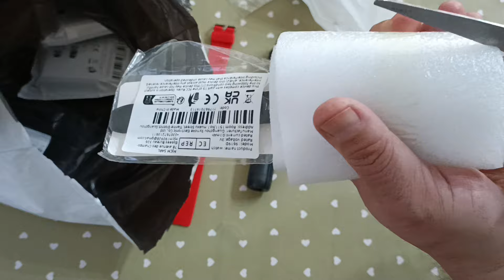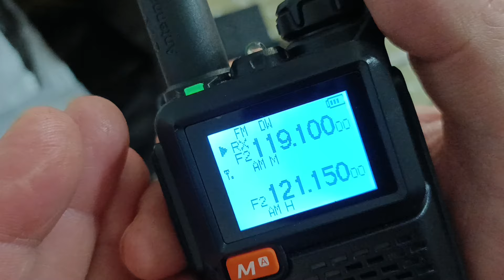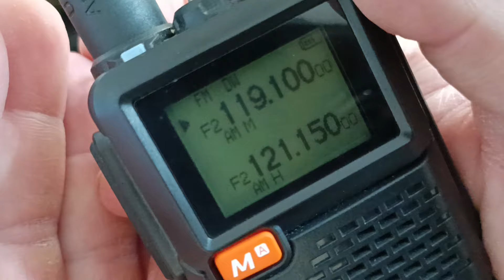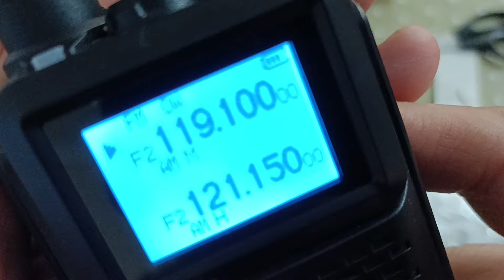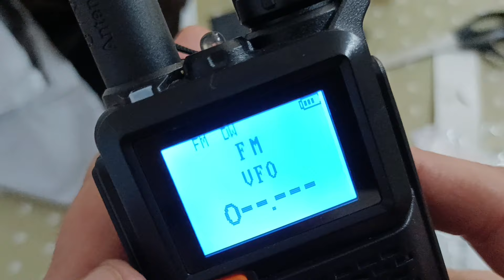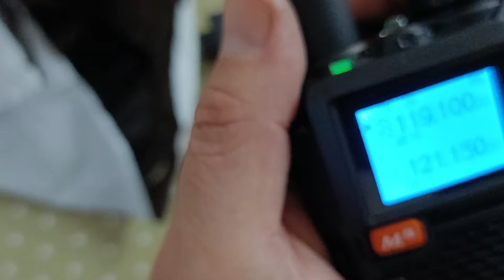6 artículos por menos de 11 euros en choice de AliExpress a ver qué calidades....distraído unboxing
Choice es un espacio dentro de la app de AliExpress. Cómo funciona?
Pues dentro de ese espacio, hay un montón de artículos muy baratos. Pero has de elegir una cantidad determinada, que suele estar propuesta por la propia app en cada periodo de compras. Es divertido e interesante. Las calidades no son para tirar cohetes, pero cumplen su función perfectamente.